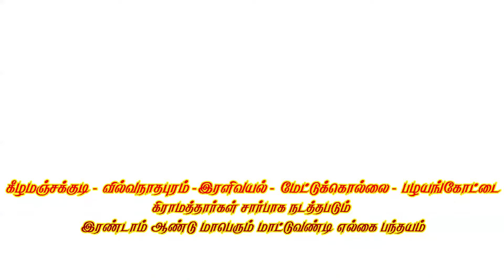5மஞ்சக்குடி பந்தயம் விரைவில் பந்தயம் 06.09.2024_krish_studio